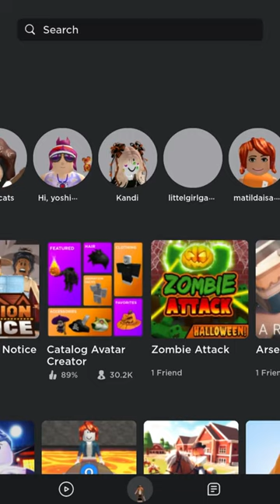Wild Horse Islands Halloween Event | Roblox